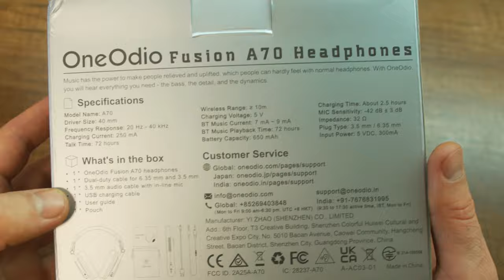OneOdio A70 - Наушники с классным звуком и крутым дизайном! Топ за свои деньги.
OneOdio A70 на Aliexpress